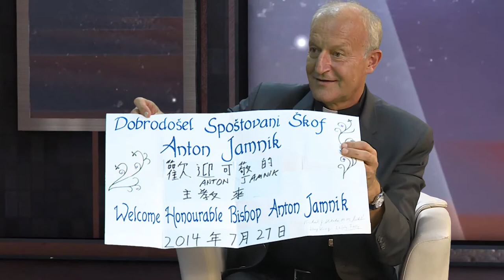Za skupno dobro: ljubljanski pomožni škof dr. Anton Jamnik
Škof Jamnik je poleg dejavnosti v domovini, znan tudi po svojih prizadevanjih v mednarodnih organizacijah, ki samostojno ali v sodelovanju s Katoliško cerkvijo delujejo za blagor vseh ljudi , za razumevanje v svetu in za rešitve nastalih problemov v modernem svetu.